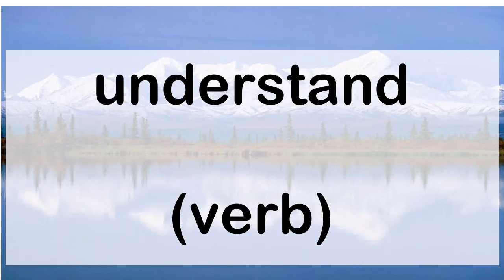243 understand verb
243 English word pronunciation: understand (verb)